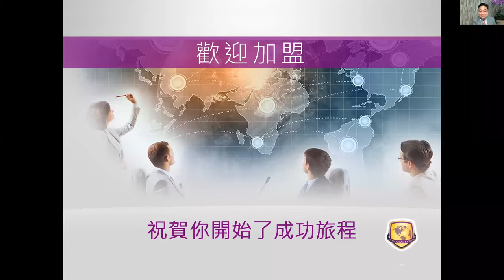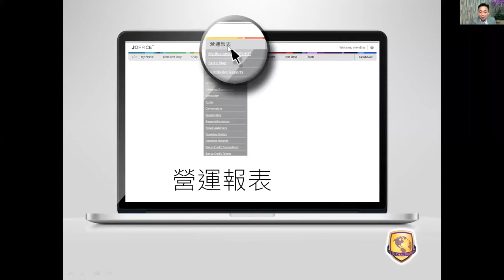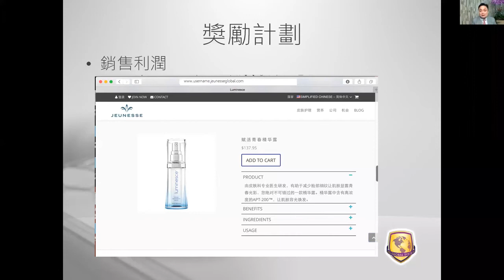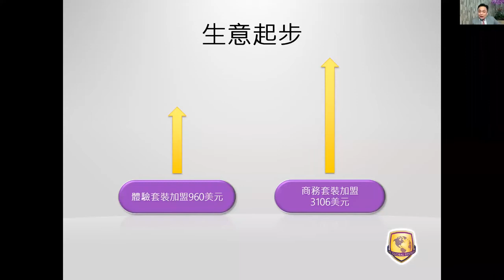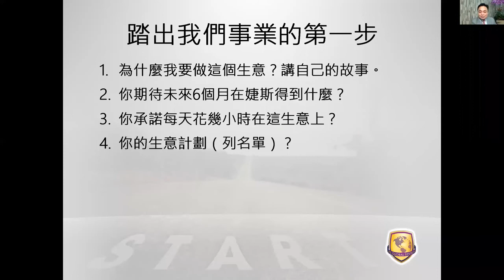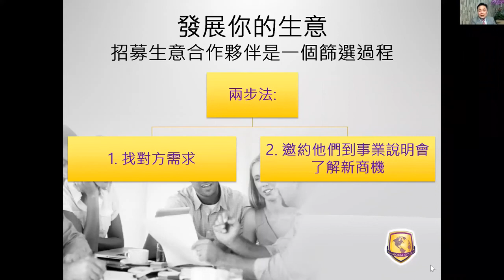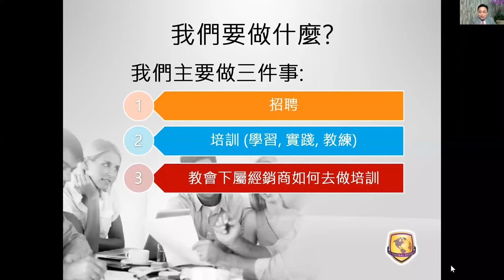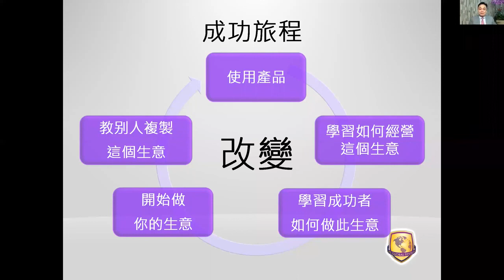婕斯環球經銷商成功指南 廣東話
Speaker: Diamond Mr. Patick Tang